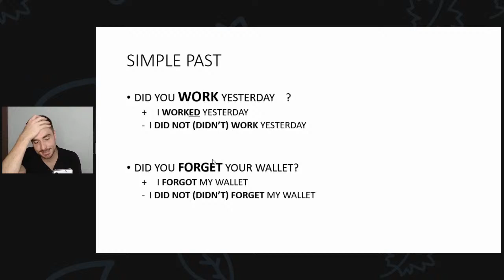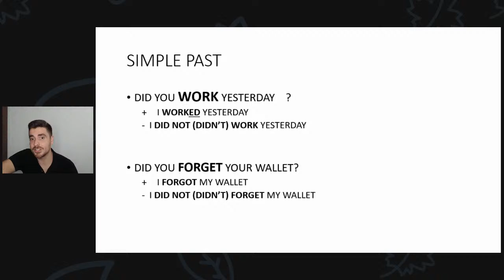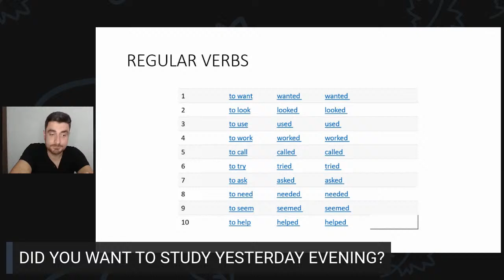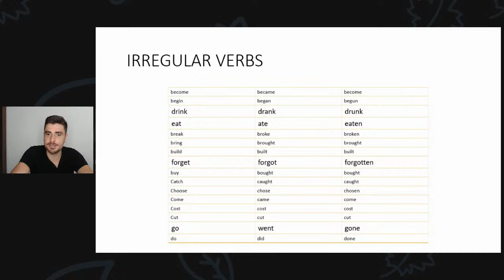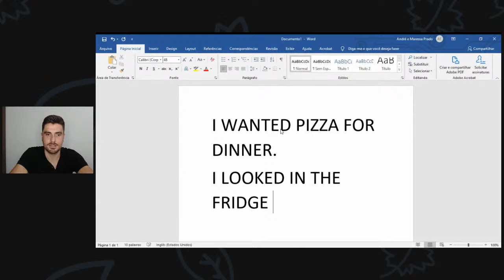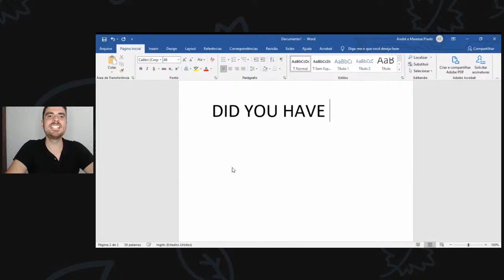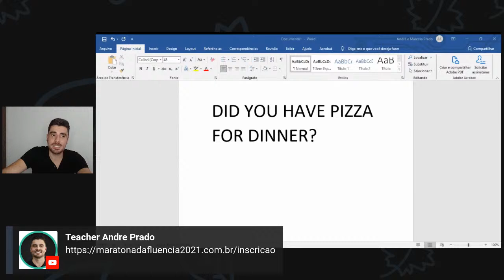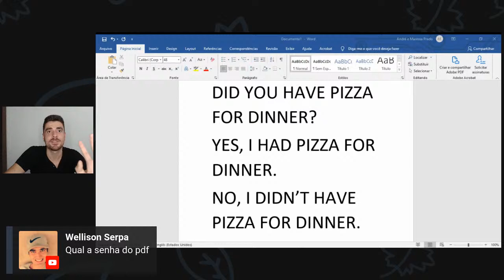Descobrindo os verbos regulares e irregulares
Nessa aula aprendemos como usar os verbos no passado